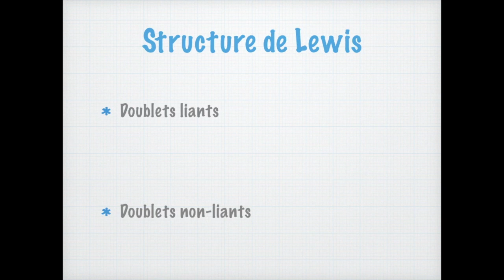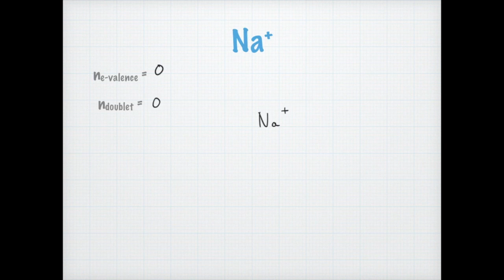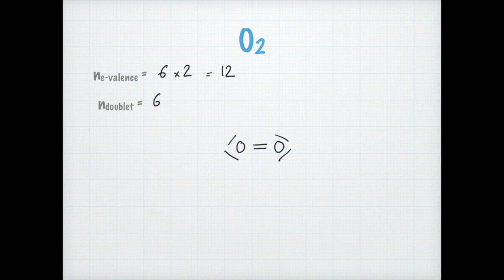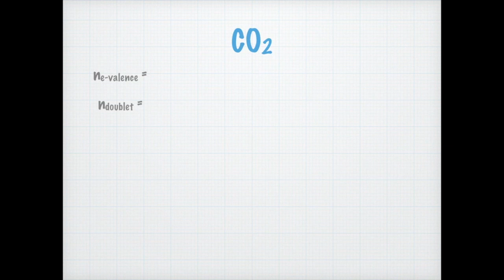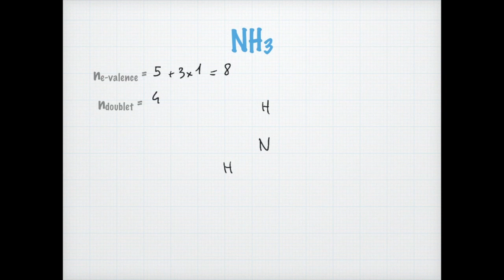Exemples de structures de Lewis : programme de spécialité première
Cours de lycée, spécialité physique-chimie, première générale.
Vous devez savoir établir la structure de Lewis (appelée aussi formule de Lewis) de plusieurs molécules ou ions. Dans cette vidéo, j'explique pas à pas comment obtenir les structures des molécules du programme. Donc si vous savez faire les structures de cette vidéo, vous êtes sûr de savoir faire tout ce qu'on peut vous demander en contrôle et au bac.